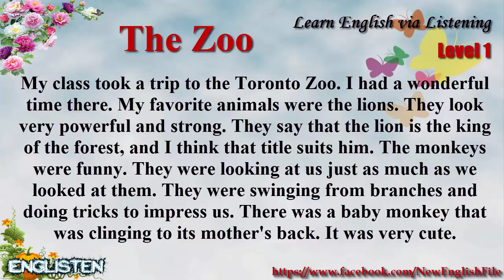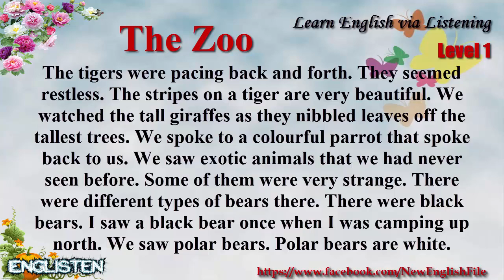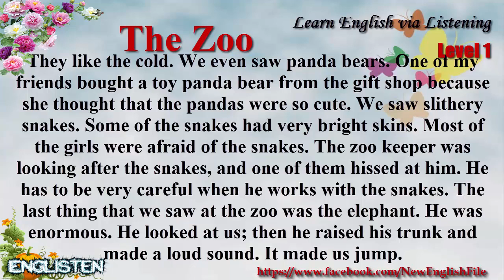Learn English via Listening Level 1 Unit 90 The Zoo